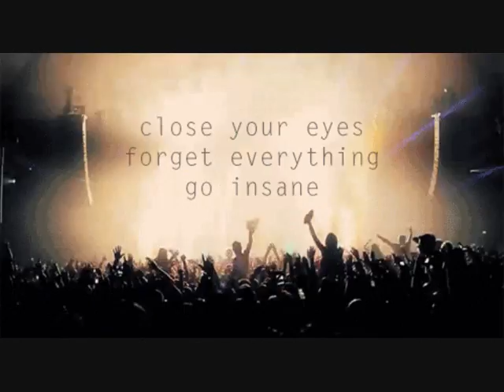Purple - Don`t fight it - Ålesund 2013 voc E.Heen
Ålesundbandet Purple sin siste Cd..Kan kjøpes på Jukebox i Kippervika. Video: Tove Skarvøy -